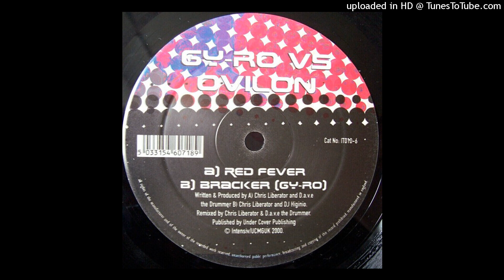Gy-ro - Red Fever [2000]